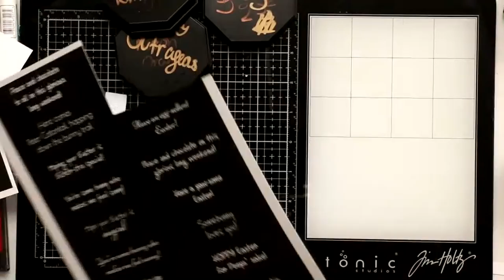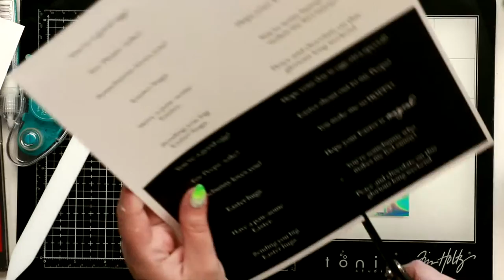For Peep's Sake!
Show and spend $45 to get your free Mr Cottontail!